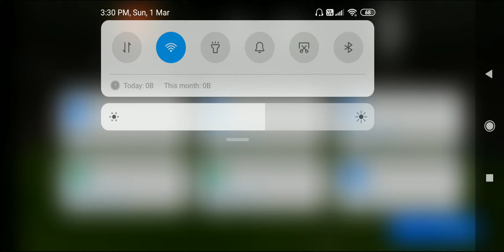Pes 2020 Pro Evolution Soccer Best plenty shootout Android Gameplay #2 (part 2)